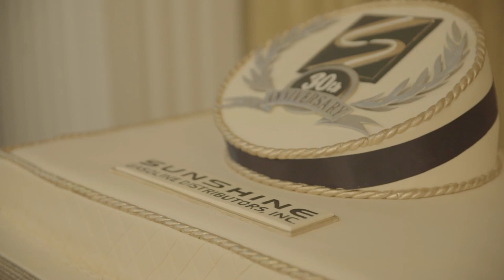Junior's at Trump-Best Miami-Palm Beach-New York-Houston-Puerto Rico Wedding/Corporate Band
Juniors Band-Orchestra
Junior's Sound and Engineering
Junior's Lighting, Up-Lighting, and LED Systems
Junior's Cuban Ensemble for Cocktails
"Beating the Old Boring Sounds of Private Events with Eclectic Waves full of Sophisticated-fun"-Powered by Junior's Entertainment to Travel Worldwide...Booking: e-mail or call
Miami-Palm Beach-Ft. Lauderdale-Key West-Tampa-Naples-New York-La Romana-Houston-Las Vegas-Cartagena
Traveling Worldwide
Filmed by Junior's Media Team and Produced by Junior for Junior's Entertainment Group
Junior's Entertainment Group, Inc Full Production
Designing the Most Amazing Entertainment Experience with a Unique Blend of Sophisticated-Fun for The Ultimate Social Event Worldwide.
"Beating the Old Boring Sounds of Private Events with Eclectic Waves full of Sophisticated-fun"